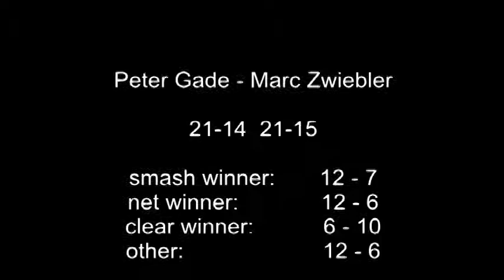Peter Gade x Marc Zwiebler - BWF World Championships 2010 in Paris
This is a short music video from the 3rd round match between Peter Gade and Marc Zwiebler! Enjoy!